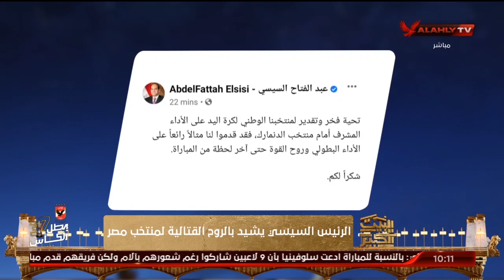الحلقة الكاملة | البيت الكبير مع هاني رمزي وسهام صالح | 27-1-2021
ضيوف الحلقة
أحمد نخلة ـ نجم النادي الأهلي السابق
ناصر عباس ـ الخبير التحكيمي
جمال الزهيري ـ رئيس القسم الرياضي بأخبار اليوم